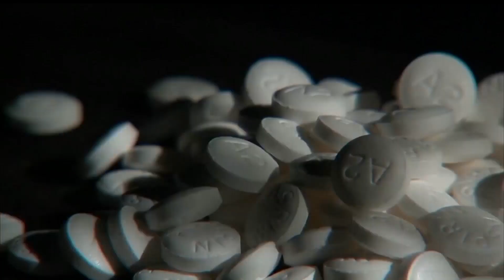Len Rome's Local Health: How to prevent falls at home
Each year, millions of people go to emergency departments across the country for fall injuries.